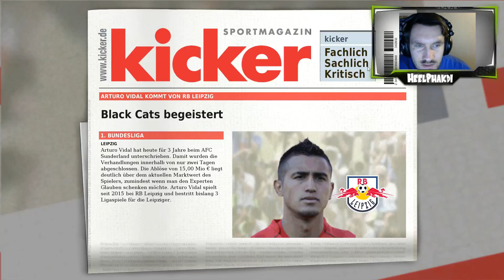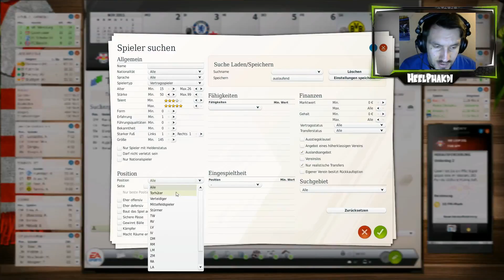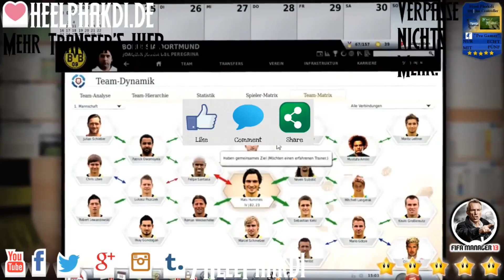FM13 #241 - Nachbericht [FHD 60FPS]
▬▬▬▬▬▬▬▬ Weitere Infos ▬▬▬▬▬▬▬▬▬